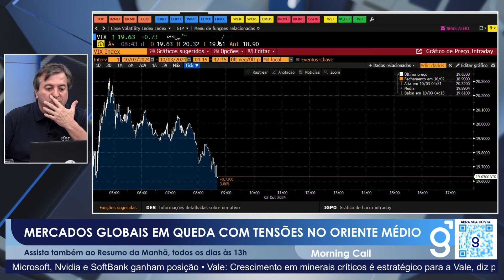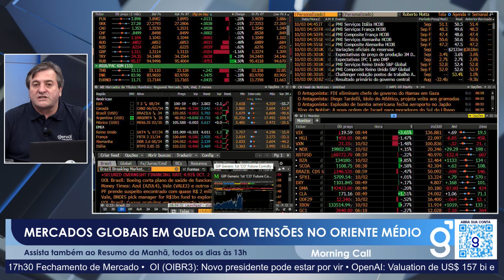Tensão Israel-Irã: Por que o petróleo é o único ativo em alta? | Corte Morning Call 03/10/2024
A escalada do conflito no Oriente Médio, envolvendo Israel e Irã, e como isso está impactando os mercados globais. Surpreendentemente, enquanto o petróleo sobe, ativos considerados seguros, como o ouro e os títulos americanos, estão em queda. Será que o mercado está subestimando os riscos da crise?

00:00:00 Início das tensões no Oriente Médio
00:00:20 Possibilidade de escalonamento da guerra
00:00:40 Impacto nos mercados financeiros
00:01:00 Comportamento do petróleo
00:01:20 Desempenho de outros ativos seguros